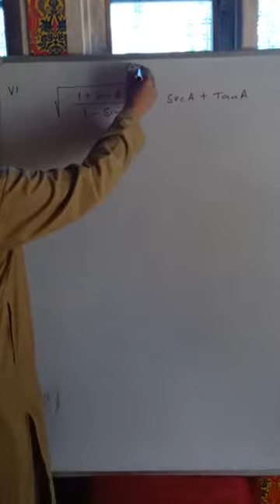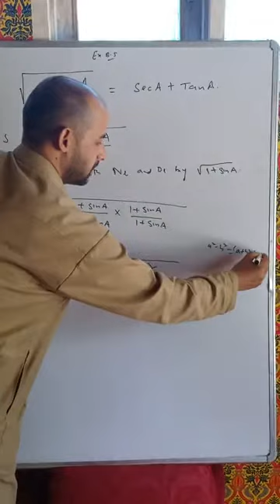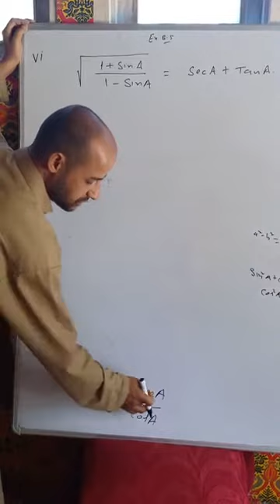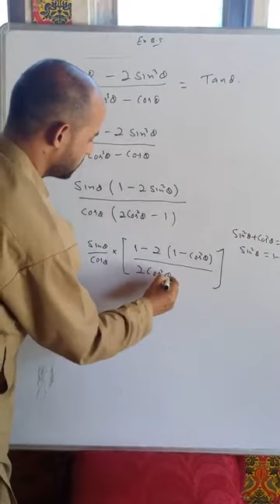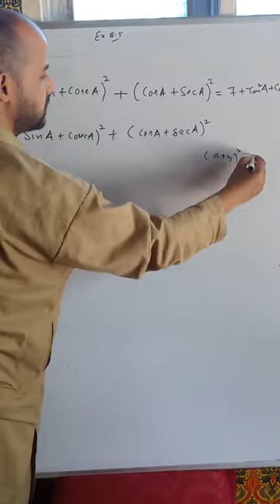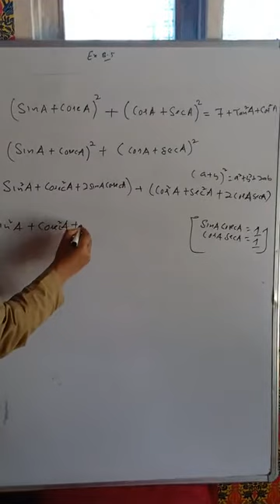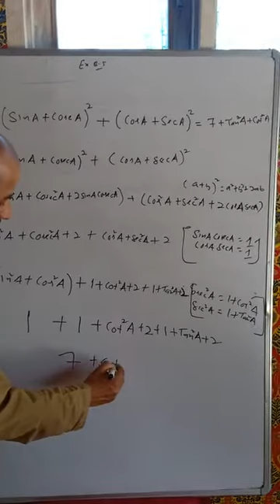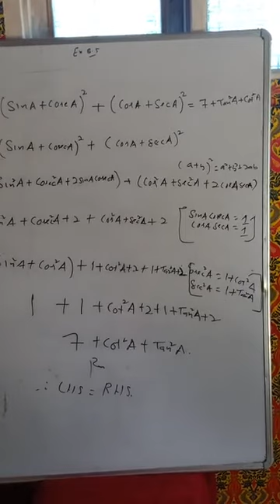Class10th Trignometry lec 15 by Bilal Sir